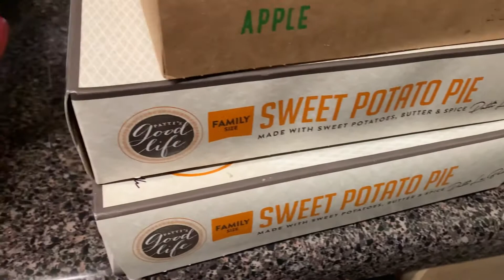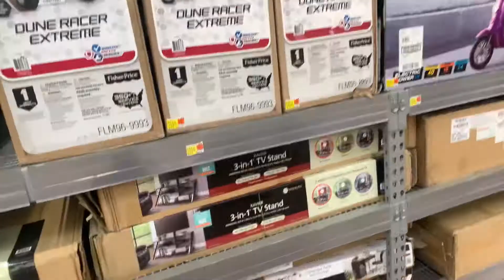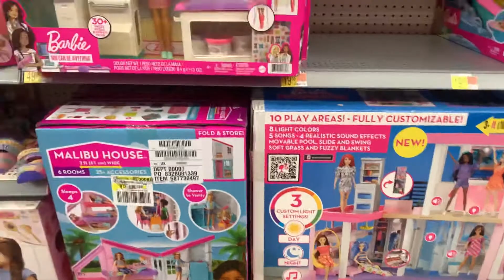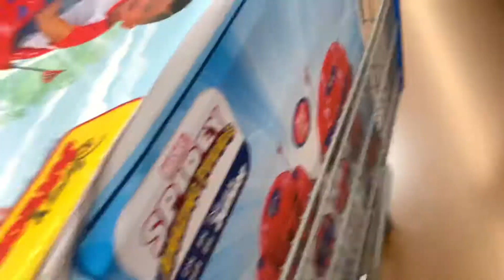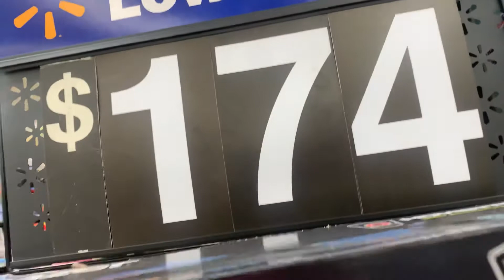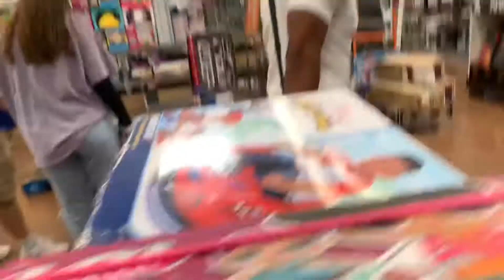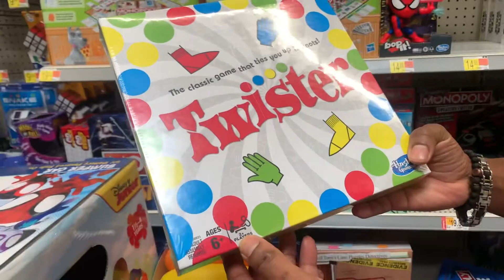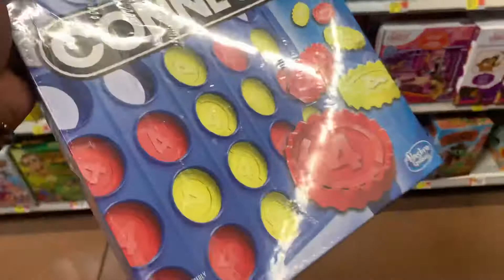Thanksgiving Thankful For Family | Black Friday | Decorate the Christmas Tree VLOG